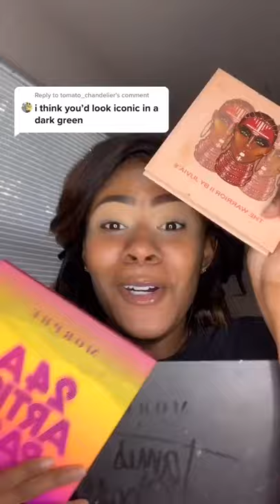Reply to @tomato_chandelier Green Look drop the next color!